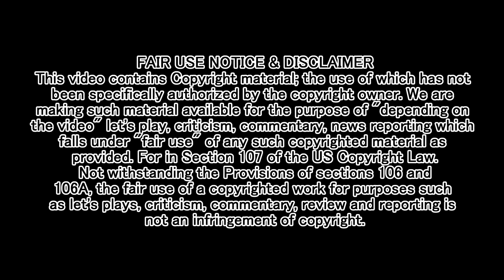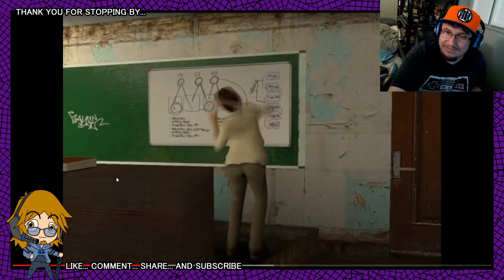Let's React DasBoShitt - The Gmod Idiot Box Episode 6 | Novakast